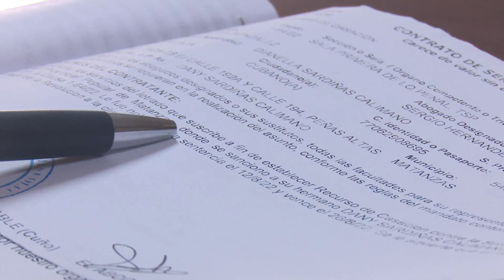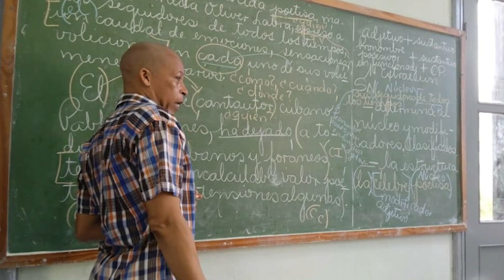Juan Carlos, entre la profesión y vocación